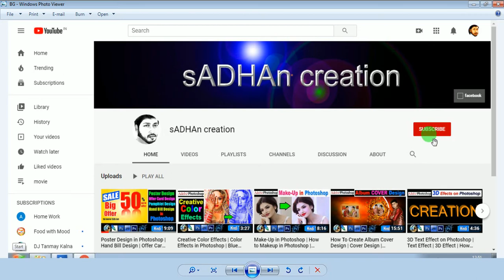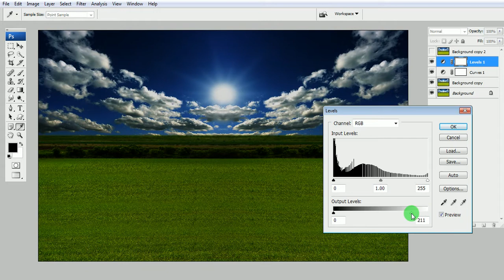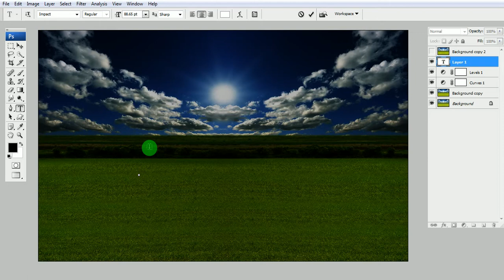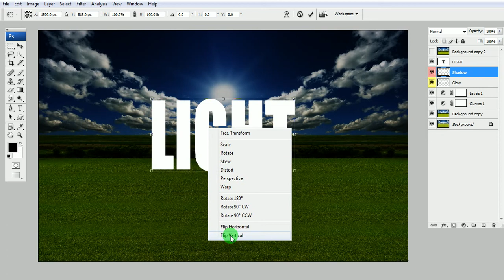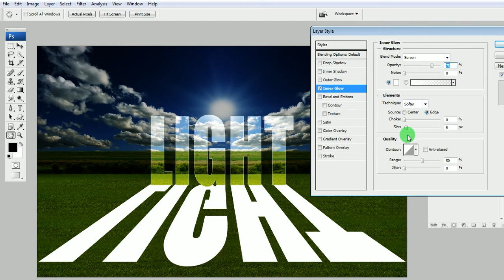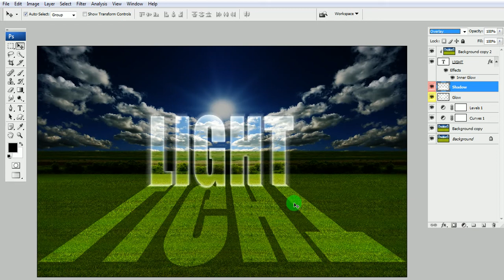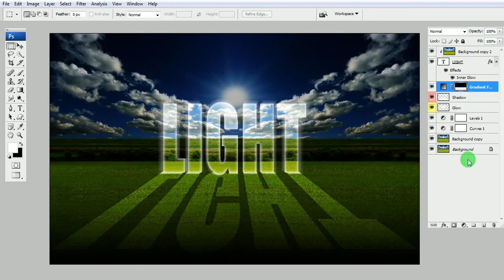Lighting Effects on Photoshop | Light and Shadow | Shadow Create on Photoshop